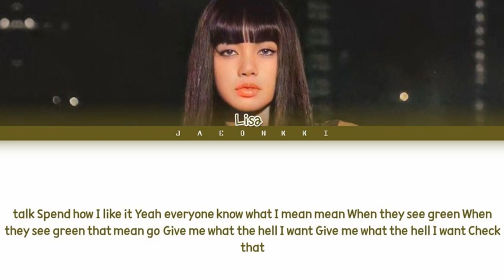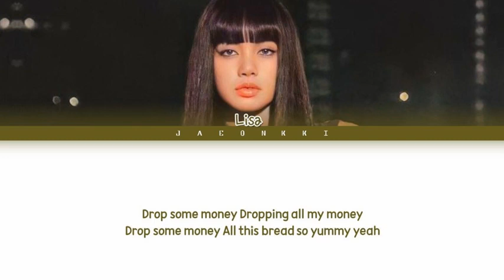MONEY LISA color coded EN lyrics video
Lalisa new 2nd track out now